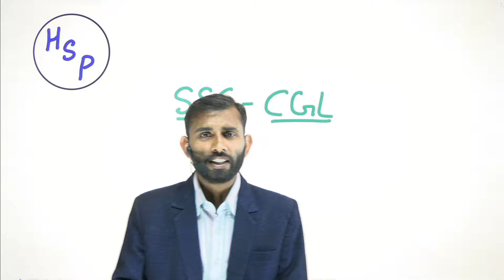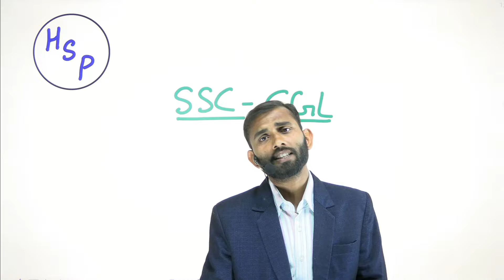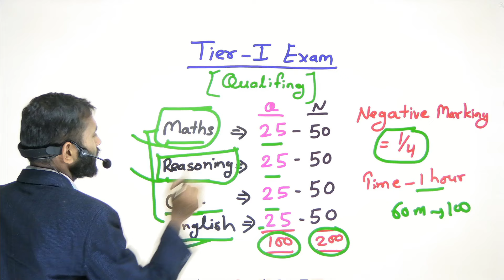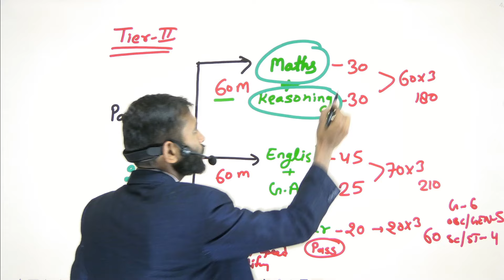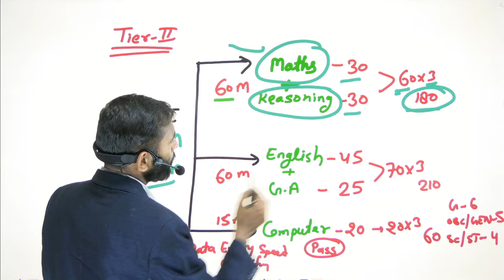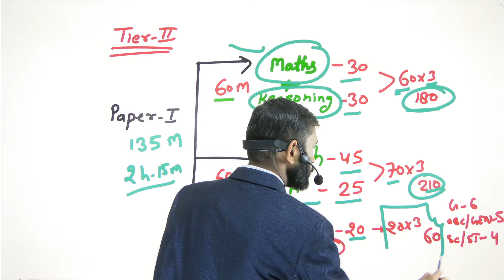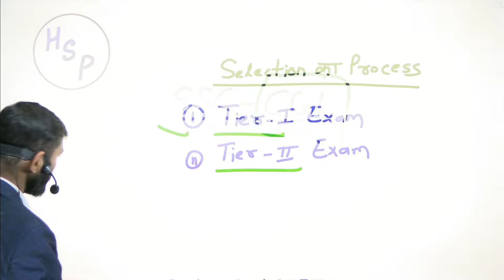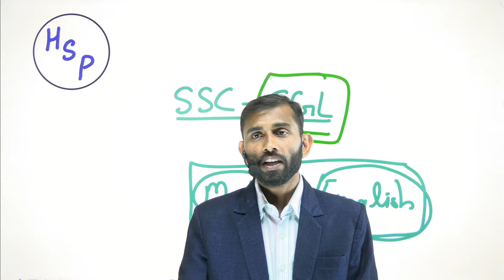SSC 2024 क्या है | तैयारी कैसे करें | पिछले वर्षों का विश्लेषण | पूरी जानकारी | HSP SSC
Looking for SSC CGL preparation tips and tricks? You're in the right place! Learn from the top educators and get ready for the SSC exams with Happy Study Point. Stay updated with the latest news, study materials, and mock tests on SSC CGL, CHSL, MTS, and CPO 2024 exams.